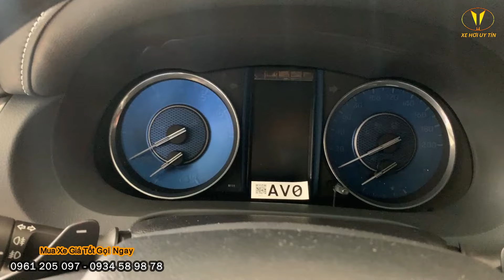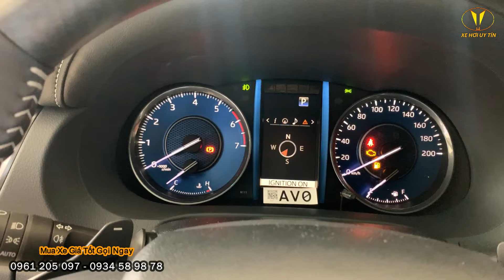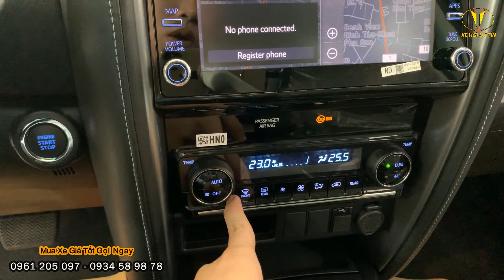Giá Lăn Bánh Khuyến Mãi Khủng Fortuner 2.7 Số Tự Động Máy Xăng Mới Tháng 4/2023. Xe Sẵn - Giá Tốt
🚕 TOYOTA FORTUNER TRẢ TRƯỚC CHỈ TỪ 310 TRIỆU, KHUYẾN MÃI ĐẦU NĂM CỰC CHẤT🚕

🔥🚗 𝗙𝗢𝗥𝗧𝗨𝗡𝗘𝗥 𝗧𝗶𝗲̂𝘂 𝗖𝗵𝘂𝗮̂̉𝗻 2023:
▪Fortuner 2.4 4x2 MT: 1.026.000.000 VNĐ
▪Fortuner 2.4 4x2 AT:  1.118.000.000 VNĐ
▪Fortuner 2.7 4x2 AT: 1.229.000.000 VNĐ
▪Fortuner 2.7 4x4 AT: 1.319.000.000 VNĐ
▪Fortuner 2.8 4x4 AT: 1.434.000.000 VNĐ
🔥🚗 𝐅𝐎𝐑𝐓𝐔𝐍𝐄𝐑 𝐋𝐄𝐆𝐄𝐍𝐃𝐄𝐑 2023:
▪Fortuner 2.4 4x2 AT: 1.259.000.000 VNĐ
▪Fortuner 2.8 4x4 AT: 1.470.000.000 VNĐ
💥Fortuner Mới được trang bị tính năng hiện đại cao cấp như: Gói An Toàn Toyota Safety Sense
💥TẶNG gói gia hạn bảo hành, nâng cấp bảo hành chính hãng của 𝗧𝗼𝘆𝗼𝘁𝗮 𝗙𝗼𝗿𝘁𝘂𝗻𝗲𝗿 2023 lên đến 5 năm hoặc 150.000km tùy điều kiện nào đến trước.

👉Chương trình Khuyến Mãi Hấp Dẫn
👉Đặt xe GIAO NGAY các phiên bản kèm thêm nhiều ƯU ĐÃI
👉Thủ tục trả góp Đơn Giản
👉Vay vốn đến 80% giá trị xe

🚘Tân Tạo Office: 1135 Quốc Lộ 1A, P. Tân Tạo, Quận Bình Tân, Tp.HCM
🚘Hùng Vương Office: 26 Kinh Dương Vương, Phường 13, Quận 6, Tp.HCM
►Hotline 24/7 (Call, SMS, Zalo): 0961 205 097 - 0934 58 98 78